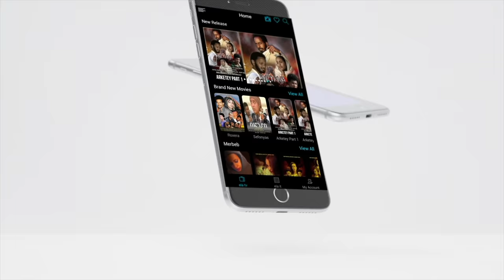ela tv - Michael Melaku - Myko - My Baby - New Ethiopian Music 2021 - [ Official Music Video ]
ela tv production - Michael Melaku - Myko - My Baby - New Ethiopian Music 2021
ማይክል መላኩ (ማይኮ)
Reuploaded due to YouTube technical search problems

Ahmed Music 2021 | New Tigrinia Music 2021 | Eritrean song 2021